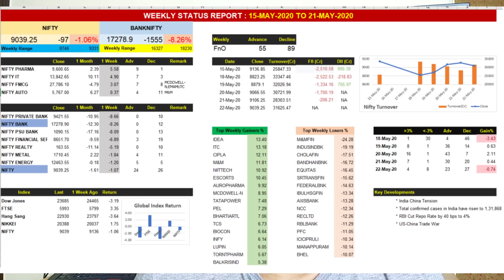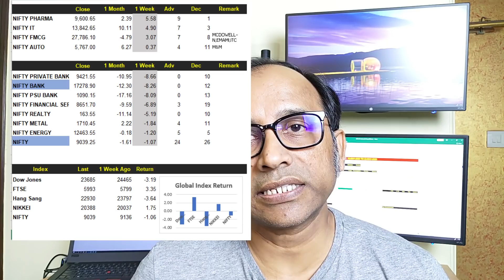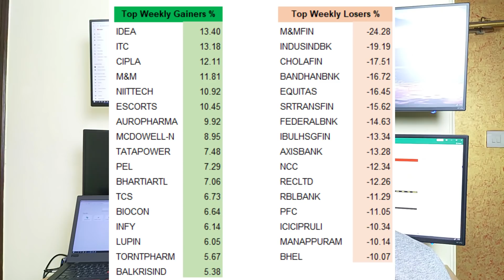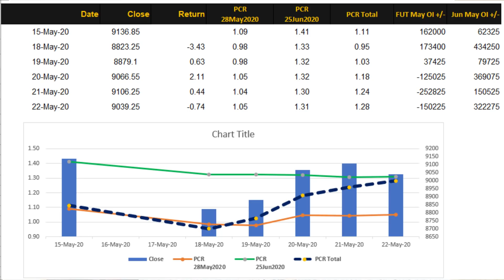अब गिरेगा Nifty? 9000 खतरे में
In this video we have discussed following:
- Weekly sector performance
- FnO Analysis
- Global Indices
- FII / DII Buy Sell
- Top performing stocks this week
- Key news based developments like US-China conflict & RBI Repo rate cut
- Next week outlook of Nifty